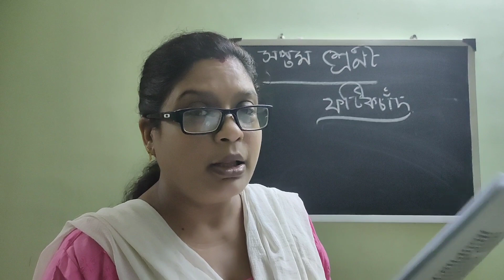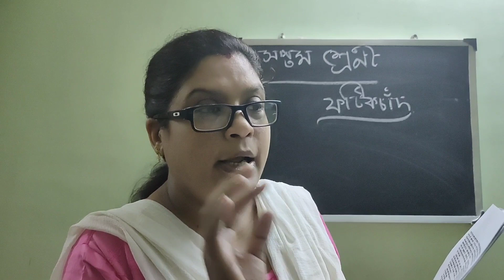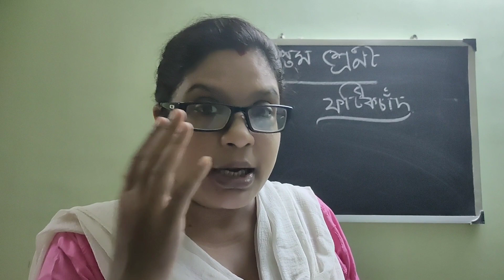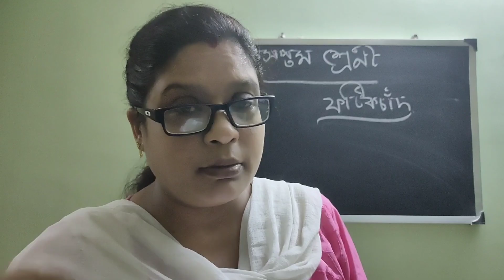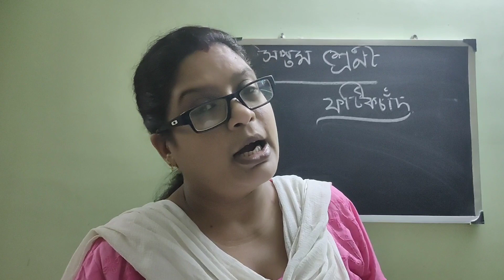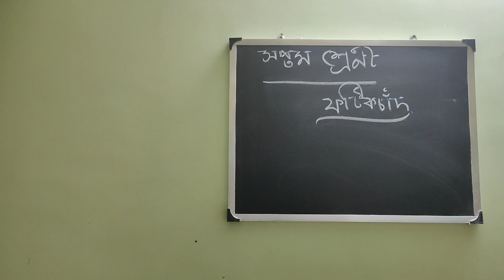Class 7 Photikchand(2021)